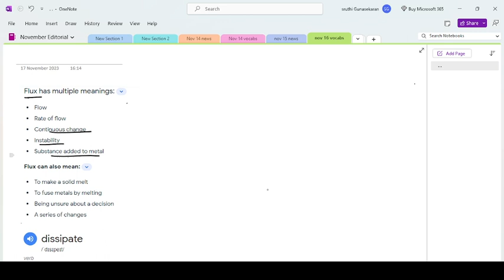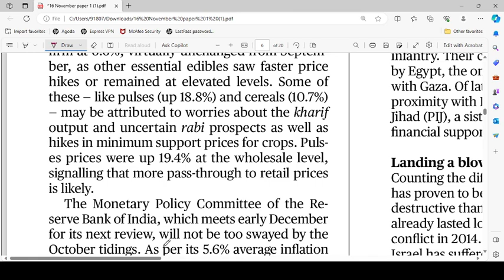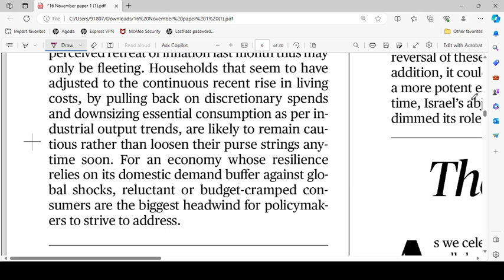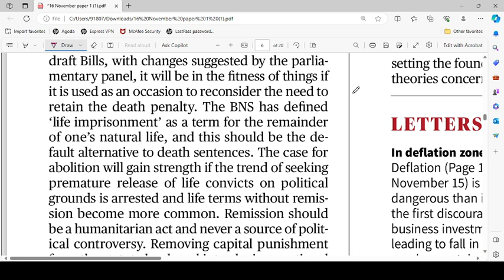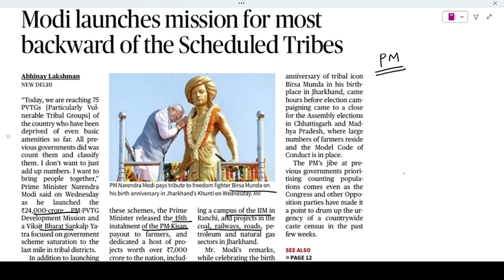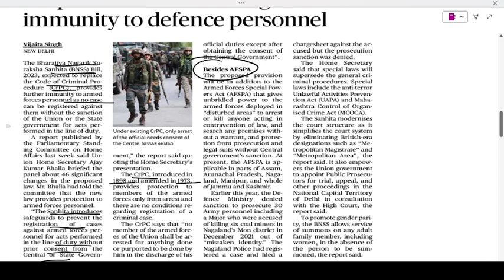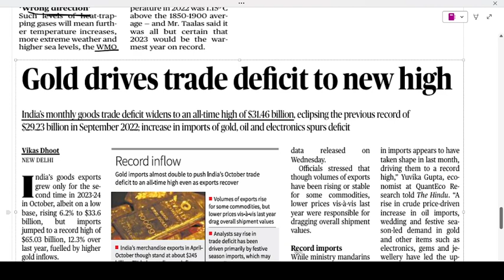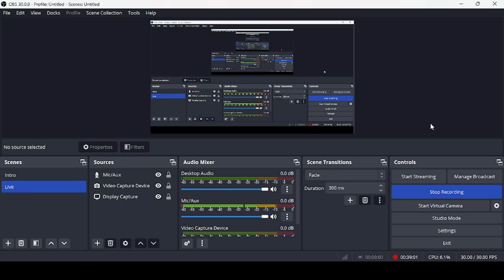16 November 2023 || The Hindu Newspaper || Editorial and News